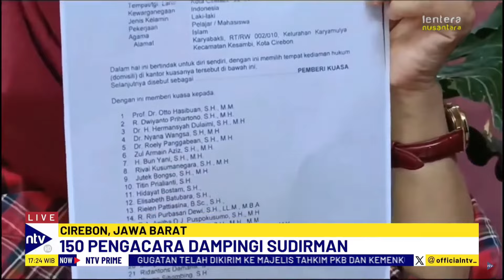Sudirman Ganti Kuasa Hukum, 150 Pengacara Peradi Siap Mendampingi dalam PK | NTV PRIME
Terpidana kasus pembunuhan Vina dan Eki Sudirman mencabut kuasa hukum yang ditunjuk oleh Polda Jawa Barat. Keputusan ini diambil atas keinginannya sendiri. Sudirman kemudian meminta Peradi untuk menjadi penasihat hukumnya. Menurut Titin, sejak diwakili oleh kuasa hukum dari Polda, keluarga kesulitan menemui Sudirman dan mengajukan upaya peninjauan kembali. Keluarga juga berencana memindahkan Sudirman kembali ke Lapas Kelas 1 Sambi Cirebon dan mengajukan peninjauan kembali. Keputusan ini didukung oleh keluarganya, termasuk orang tua dan kakaknya.

GJRNTV